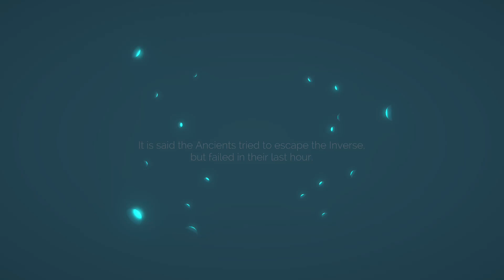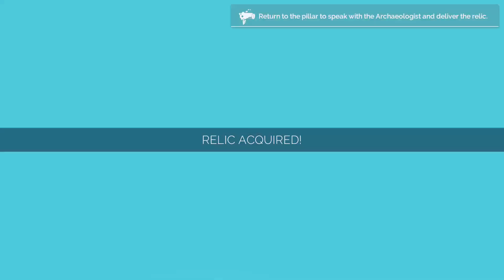#02 Probando juegos con Xbox Game Pass. InnerSpace. ¿aburrido?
Xbox Game Pass es una excelente forma de conocer videojuegos que de otra forma seguramente nunca conoceríamos, ya sea por extraños, humildes, o poco comerciales.

#02. En este segundo episodio probamos innerspace, un juego donde se supone que nos debemos relajar volando por sus paisajes, y debe de ser bueno porque literalmente me quedé dormido jugando xD por eso tuve que cortar la grabación.